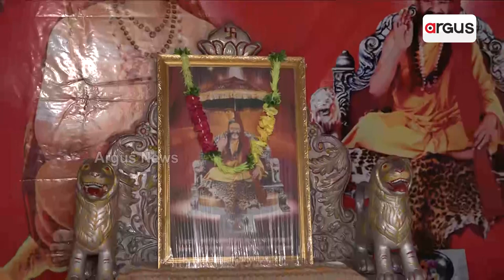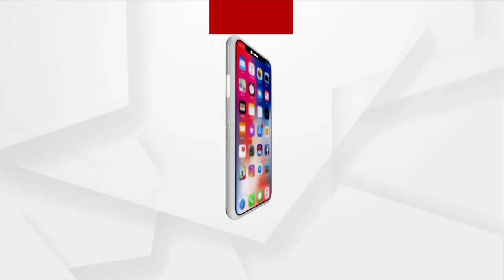ପ୍ରତି ମୁହୂର୍ତ୍ତରେ ବିପଦ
ଯୋଶୀମଠରେ ଲକ୍ଷାଧିକ ଟଙ୍କା ଖର୍ଚ୍ଚ କରି ଘର ତିଆରି ହୋଇଛି । ତେବେ ଲଗାତାର ଧସୁଥିବା ଏବଂ ଫାଟ ସୃଷ୍ଟି ହୋଇଥିବା ହୋଟେଲ୍ ଓ ଧର୍ମଶାଳାକୁ ଅସୁରକ୍ଷିତ ଘୋଷଣା କରିଛନ୍ତି ଉତ୍ତରାଖଣ୍ଡ ସରକାର ।